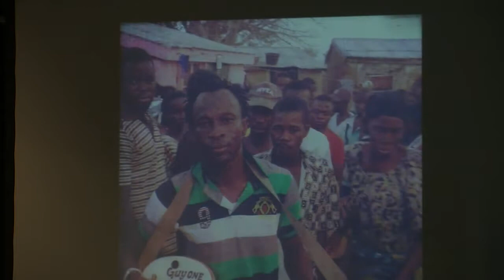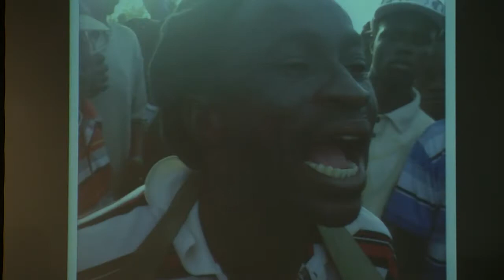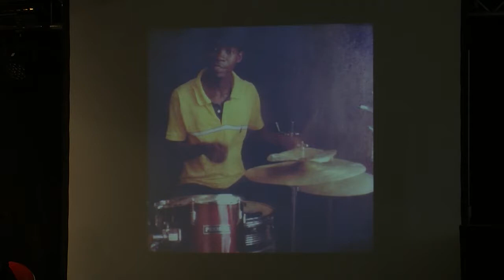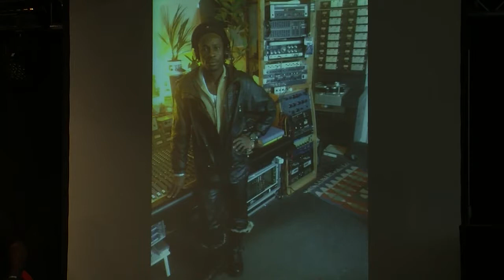Berlin Music Week WORD! Max Weissenfeldt, Guy One & more - Sounds without Borders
SOUNDS  WITHOUT BORDERS - Partnership and Cooperation Projects between African and European musicians

Musik ist eine eigene Sprache, die Grenzen überwindet. Doch profitieren beide Seiten von europäisch­afrikanischen Musikkooperationen? Werden durch internationale Projekte neue Hörerschaften angesprochen? Und wie können deutsch­afrikanische Musikprojekte zu kultureller Verständigung beitragen?

Guy One und Max Weissenfeldt (Ghana/Deutschland) sowie Tlale Makhene (Südafrika) sprechen über ihre musikalische Zusammenarbeit. Die Stiftung Partnerschaft mit Afrika berichtet über erfolgreiche deutsch­afrikanische Musikkooperationen.